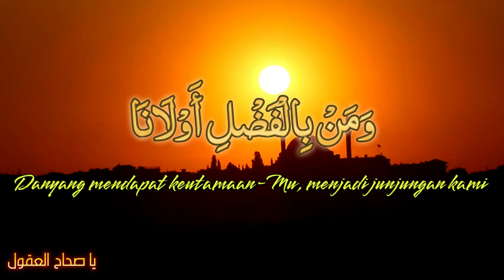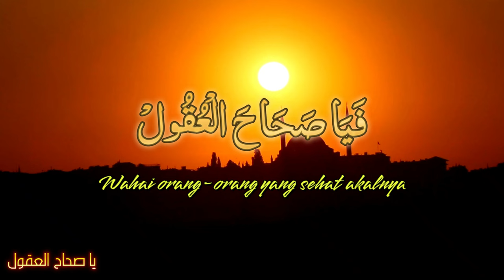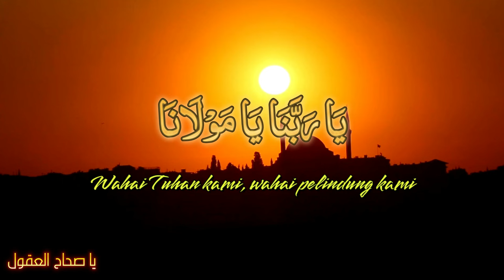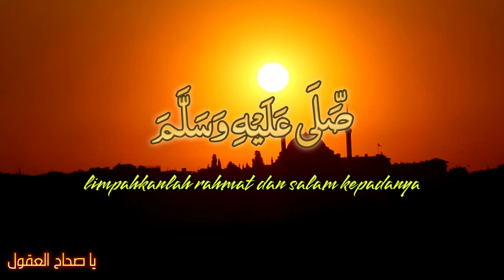Ya Shahahal Uqul | ياصحاح العقول | Hai Yang Berakal Sehat! | @ai generator version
Kasidah ini berisi gambaran seruan untuk cinta kepada Nabi Muhammad SAW sebagai Nabi yang mampu menyampaikan kepada Cinta Allah Yang Maha Pengasih.